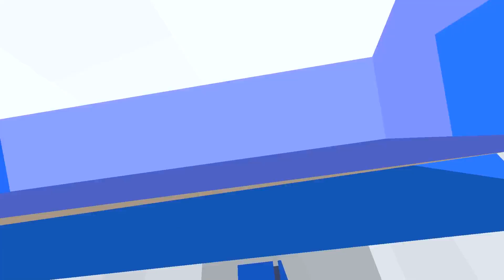HUY NOOB CHẾ TẠO CĂN HẦM BẰNG RƯƠNG TROLL SINH TỐ TRONG MINECRAFT*HUY TROLL SINH TỐ CƯỜI ĐỎ MẶT 🤣😂